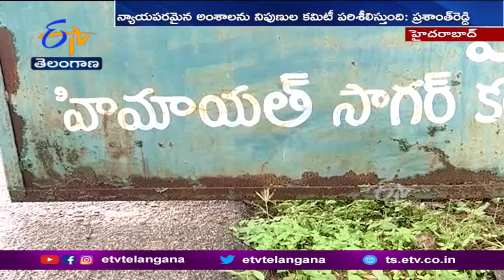Vemula Prashanth Reddy Slams Congress | ప్రజల విజ్ఞప్తుల వల్లే 111 GO రద్దు నిర్ణయం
దీర్ఘకాలంగా ప్రజల విజ్ఞప్తులు, డిమాండ్లను దృష్టిలో పెట్టుకొని111 GO రద్దుపై ముఖ్యమంత్రి కేసీఆర్ సానుకూలప్రకటన చేశారని రహదారులు భవనాల శాఖ మంత్రి ప్రశాంత్ రెడ్డి స్పష్టంచేశారు. తెరాస నేతల భూముల కోసమే నిర్ణయం తీసుకున్నారన్న కాంగ్రెస్ వ్యాఖ్యలను ప్రశాంత్ రెడ్డి తోసిపుచ్చారు. కాంగ్రెస్ నేతలు సిద్ధమైతే ఎవరికెన్ని భూములు ఉన్నాయో బయటపెట్టేందుకు సిద్ధమని వ్యాఖ్యానించారు.